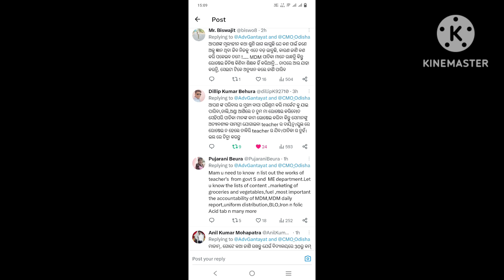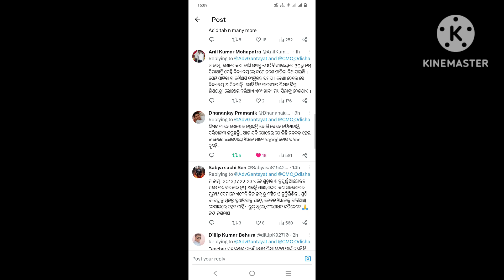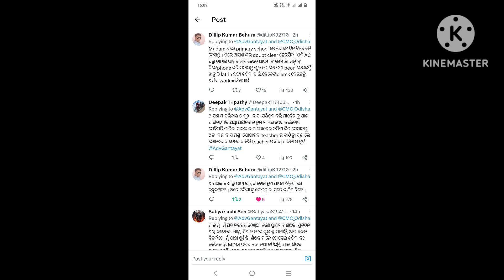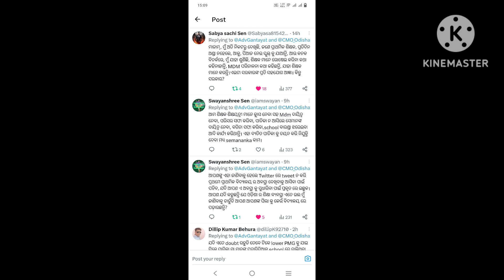ମୋନାଲିସା ଗନ୍ତାୟତକୁ ମିଳିଲା କଡ଼ା ଜବାବ Twitter ରେ LIVE ଆସି ଜବାବ୍ ମାଗିବା ପଡିଲା ଭାରି ପ୍ରାଥମିକ ଶିକ୍ଷକ No1